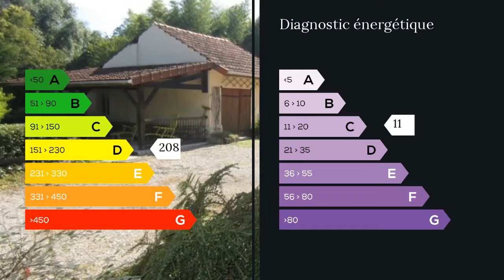A vendre - Maison/villa - Saint Christophe en Bresse (71370) - 7 pièces - 220m²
à vendre secteur Bresse, à 20 minutes de CHALON SUR SAONE, dans un environnement verdoyant, au calme, sur un terrain clos et arboré de 2000m², je vous invite à découvrir cette belle maison 7 pièces de style 1930, entièrement rénovée, d'une surface habitable d'environ 220m² comprenant au rez de chaussée : une entrée spacieuse, une grande cuisine accès terrasse, cellier buanderie, 2 grandes chambres dont l'une avec salle de bains privative et terrasse, un vaste séjour (65m²) avec cheminée insert. A l'étage : salle d'eau, deux grandes chambres et un vaste comble aménageable de plus de 100m² pour agrandissement. Nombreuses dépendances : une construction annexe / atelier, double garage/grange. Belles prestations : bonnes performances énergétiques (double vitrage,doublage des murs), façade et toiture rénovés, aspiration centralisée... M. Alexandre PILENKO 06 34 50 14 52 / 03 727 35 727 poste 8464 Agent commercial indépendant du réseau national clairimmo Maxihome N° RSAC : 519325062 - Ville du greffe : RSAC CHALON SUR SAONE